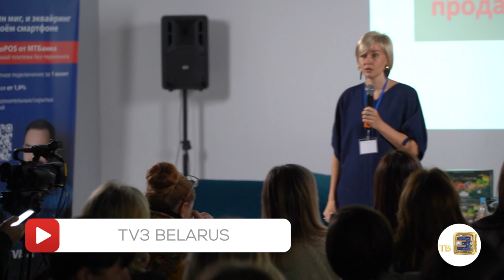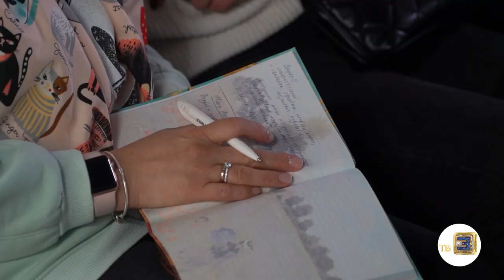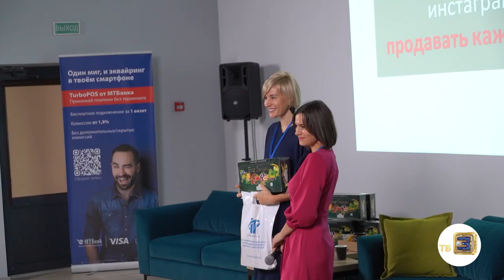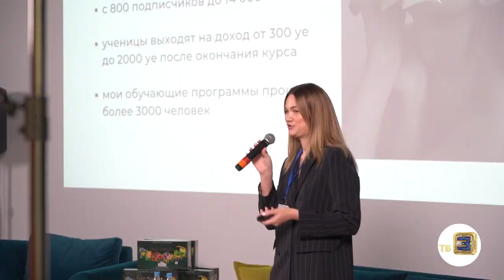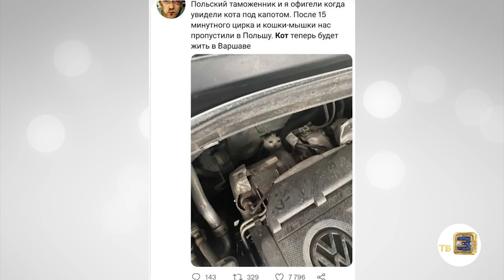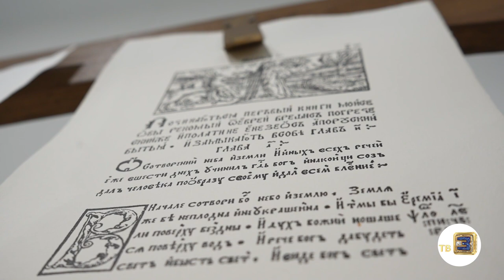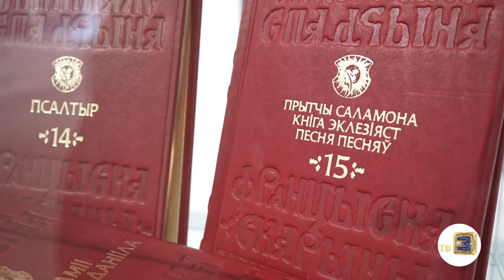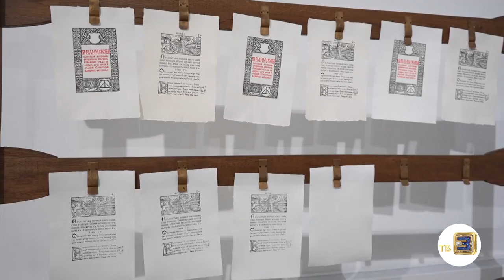Налегке #212 Форум для ремесленников. Выставка «Па шляхам Скарыны»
В новом выпуске «Налегке» рассказываем, как начать зарабатывать ремесленникам на необычным форуме.

И идём на выставку «Шляхамi Скарыны», Узнаём необычные факты о «першадрукару»

над выпуском работали:

Редакторы:
Анастасия Лось
Алёна Урбанская

Корреспондент:
Валерий Кузьмицкий

Монтаж:
Карина Мороз
Дмитрий Ляшевич

Видео:
Илья Хаткевич
Георгий Альшевский

Продюсеры:
Анна  Лахтанова
Антон Матиевич ⠀